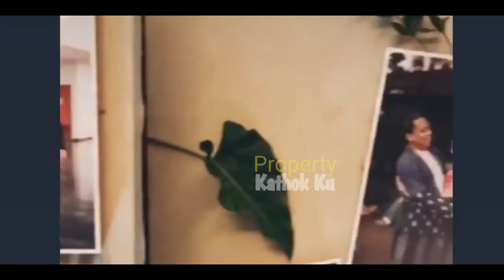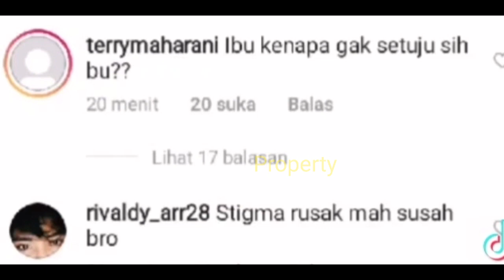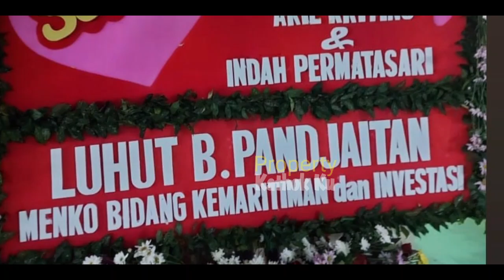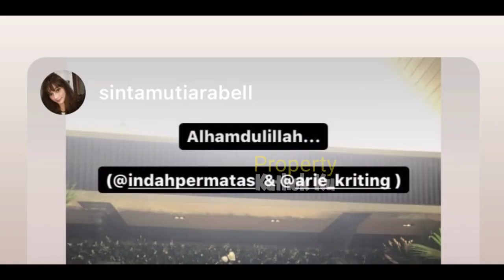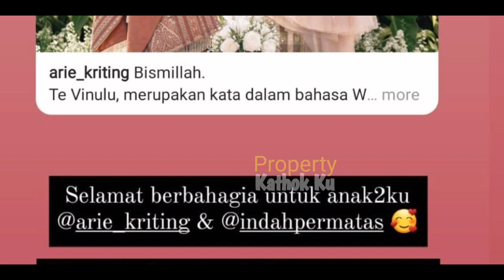Tidak Direstui Orang TUA ‼️ Ari Kriting Resmi MENIKAHI Indah Permatasari ⁉️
Jangan Lupa: _
Thankz!!..